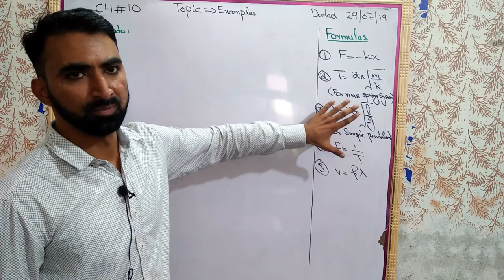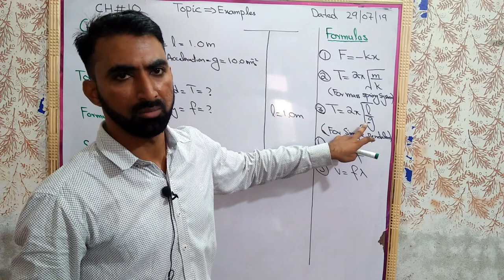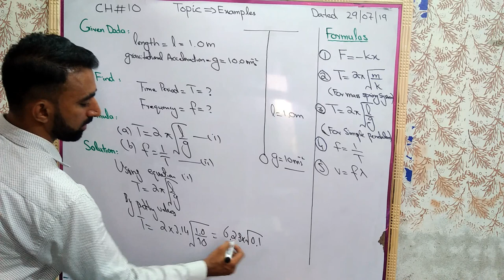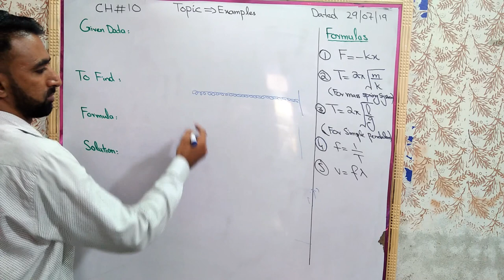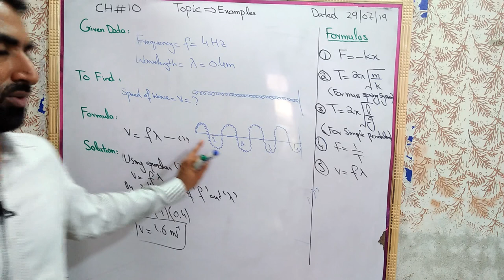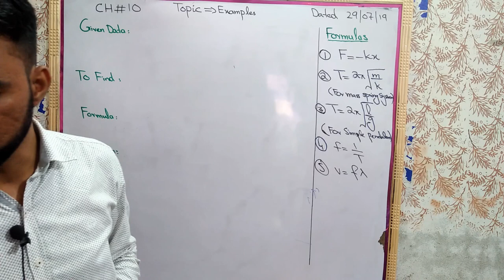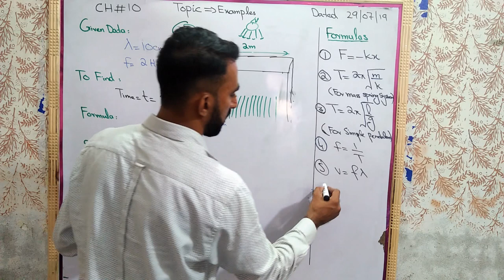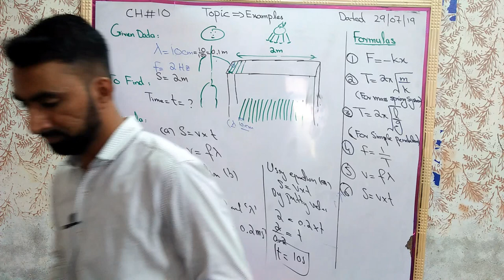10th Class | Physics | Chapter 10 | Example Problems | Chapter 1 | SHM And Waves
This lecture covers all examples of chapter no 10 of 10th Class Physics that is simple harmonic motion and waves. Student often feel difficulty in solving numericals of Physics Class 10 Chapter 1. This video will enable them to get the concepts of numericals.